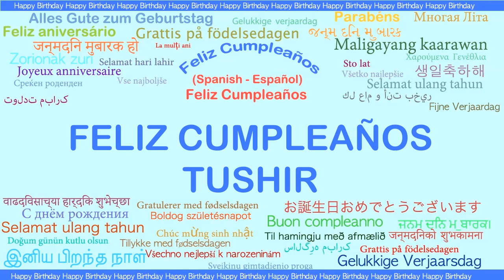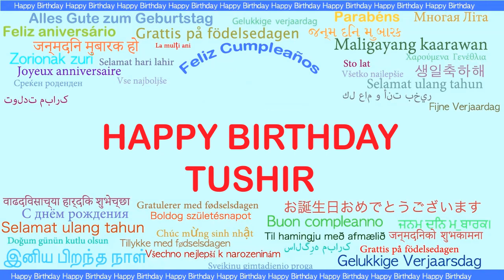Tushir Languages Idiomas - Happy Birthday